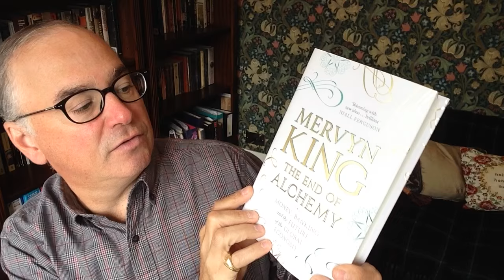Divide and Conquer. Don't Let it Distract You.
In this video I talk about how the strategy of Divide and Conquer is being used by Western elites to keep the public distracted and divided.